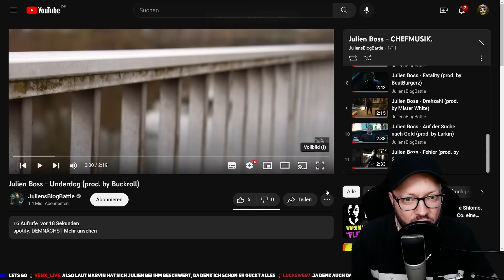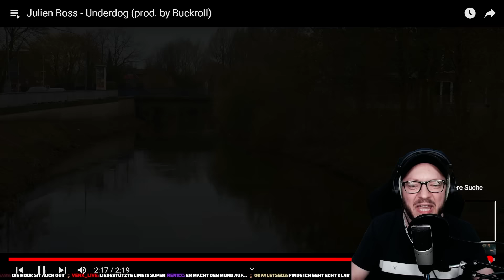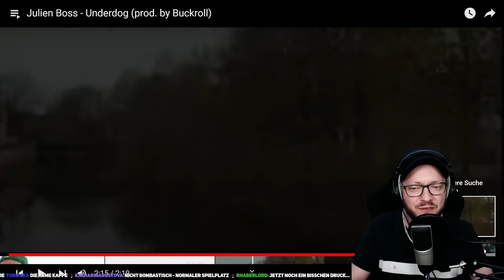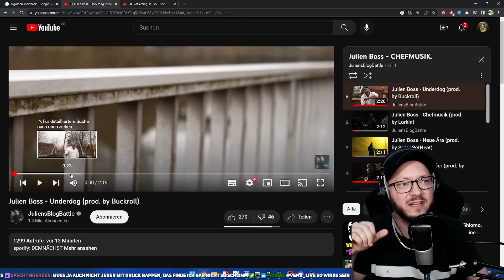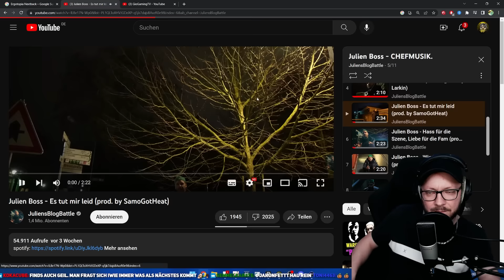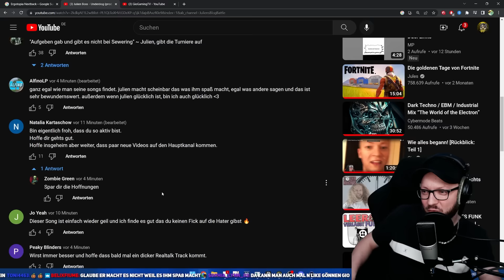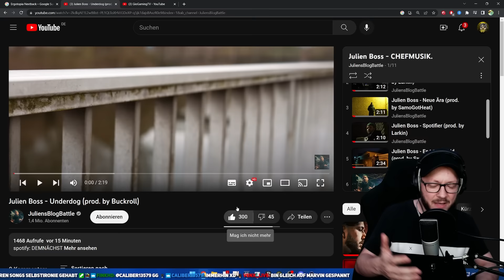Meint er etwa mich??? Julien Boss - Underdog Reaction